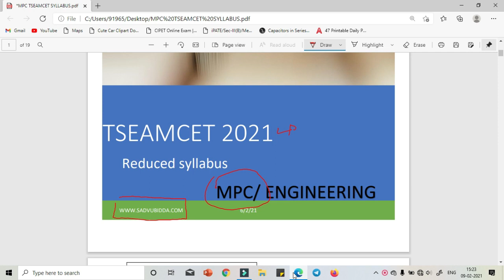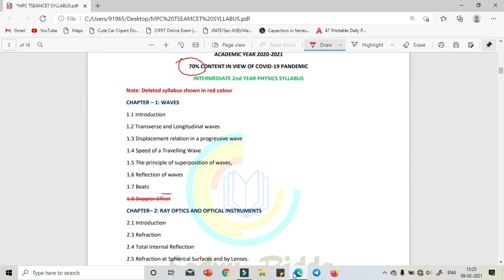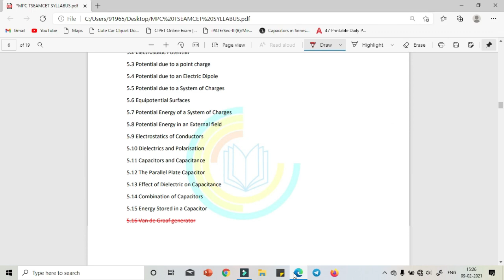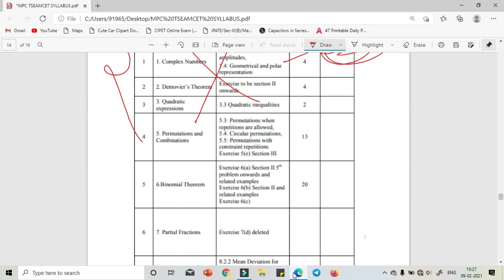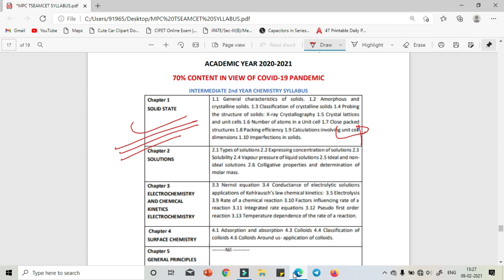Ts eamcet reduced syllabus mpc|ts eamcet 2021 reduced syllabus|ts eamcet 70 percent reduced syllabus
Hello students.🧑🏻‍💻👩🏻‍💻
Here we are with a good news for you.🕺🏻
We are glad to announce that we are launching our own learning app
↗️ *Sadvu Bidda*
👉🏼Online classes
👉🏼Mock Test
👉🏼Preparation Plans
👉🏼All in one super app for EAMCET

ts eamcet new syllabus pdf official
ts eamcet 2021 syllabus df download free
ts eamcet 2021 pdf syllabus
news syllabus eamcet
ts eamcet new syllabus mpc
ts eamcet mpc syllabus reduced
news eamcet syllabus
ts eamcet 2021 new syllabus
ts eamcet news syllabus 2021
ts eamcet 2021 syllabus reduction